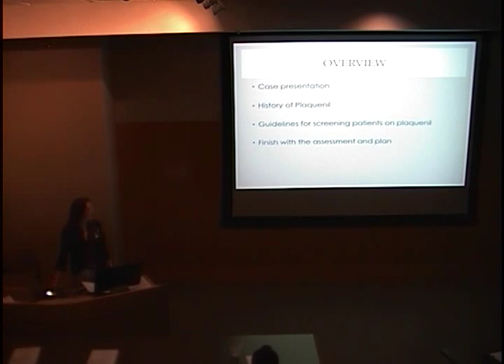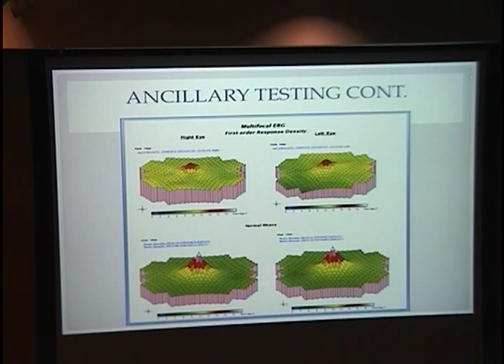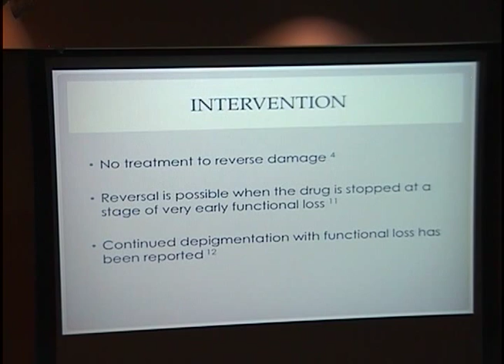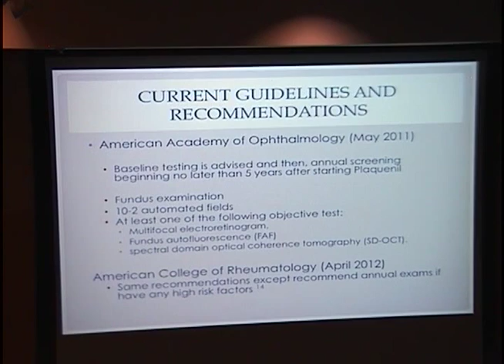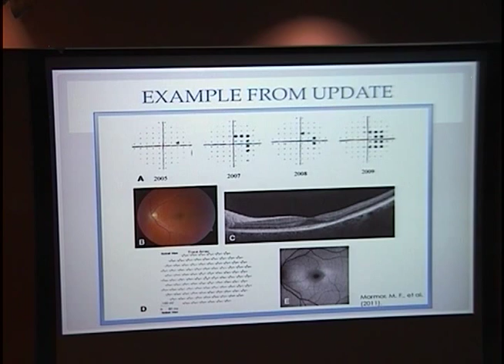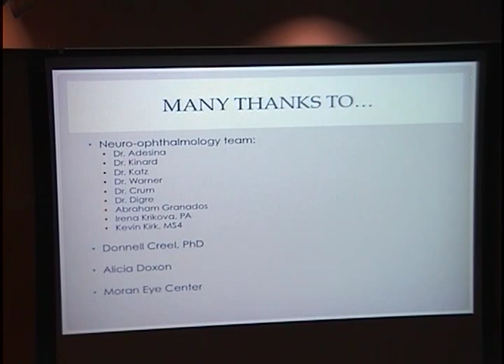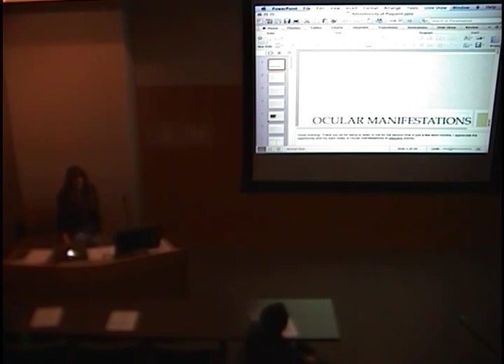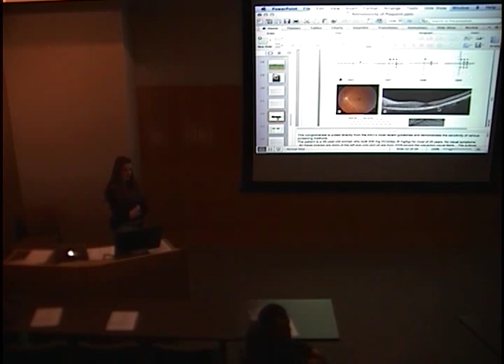Ocular Manifestations of Plaquenil Toxicty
Title: Ocular Manifestations of Plaquenil Toxicty
Presenter: